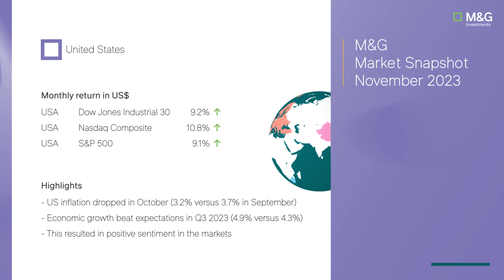Market Snapshot: November 2023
Our Market Snapshot provides an overview of key events that influenced financial markets over the course of November 2023.